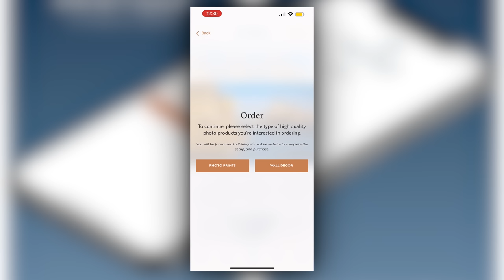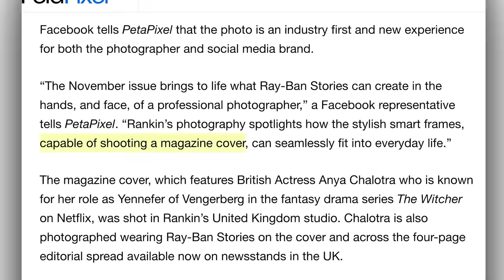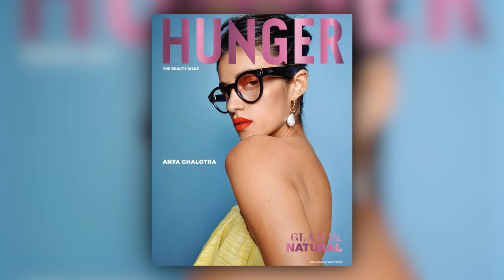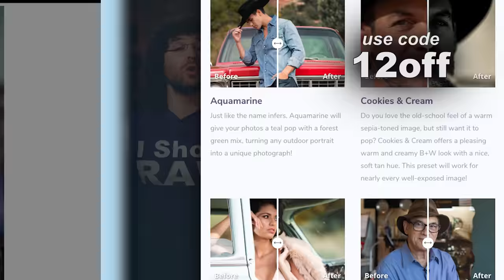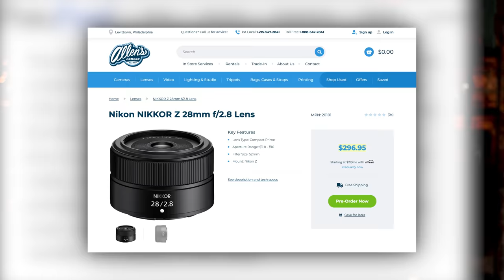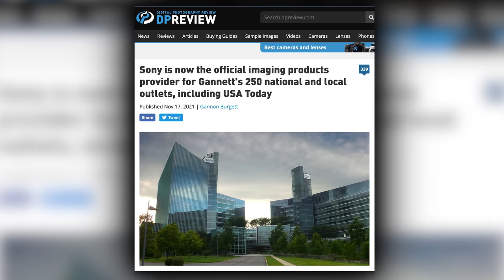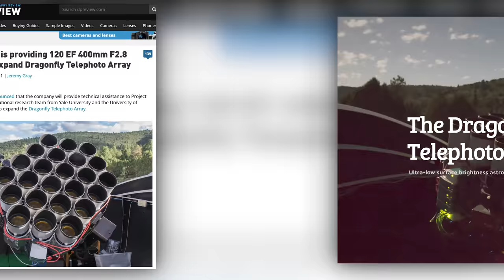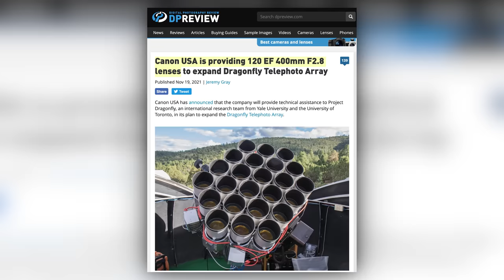Canon’s $1.3 MILLION “Lens”?! SONY Beats Out Nikon & Canon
This week we have stories about RANKIN using Facebook's new Ray-Bans to shoot the cover for a magazine.  A lens accessory that might help stop your lenses from fogging up. Sony lands a BIG deal over Canon and Nikon. Nikon announces a 28mm Z lens that's inexpensive.  And finally, Canon gave away 120 400mm f2.8 L IS II lenses to turn them into teliscopes.  This is YOUR Photo News Fix!!!